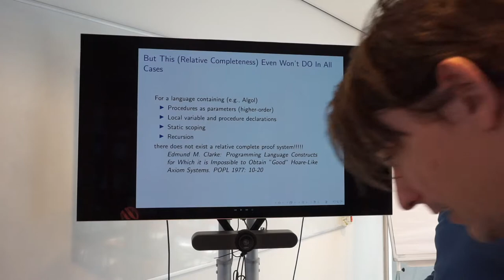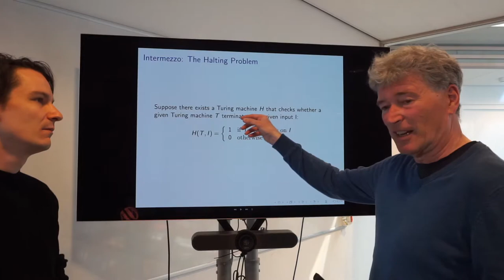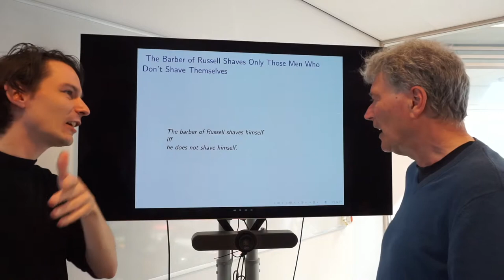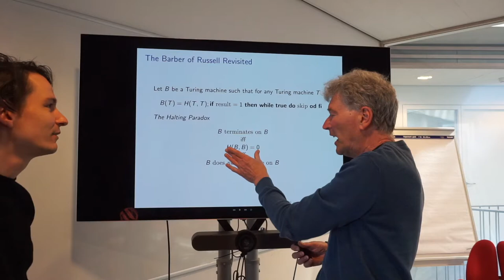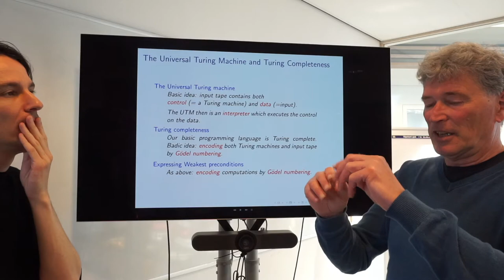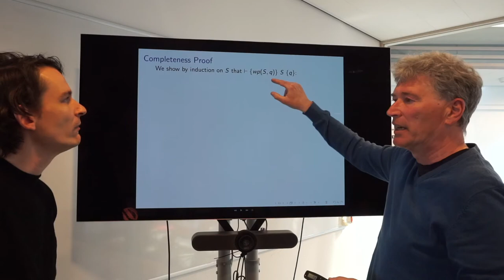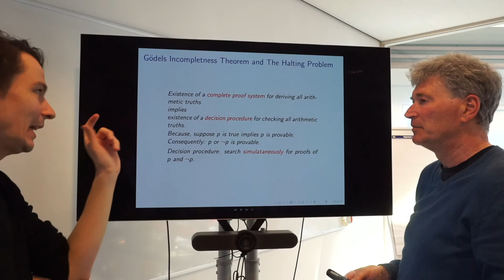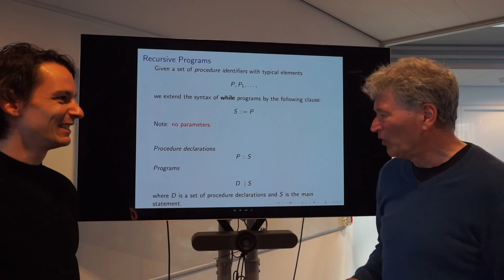Programmacorrectheid (College 9/12)